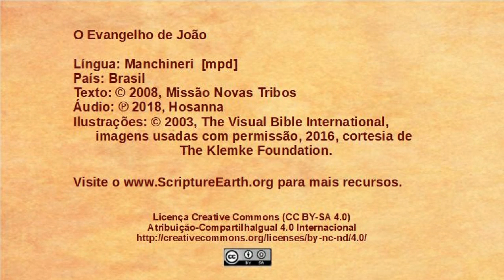Manchineri - John 14:1-14 - The only way to God [mpd]